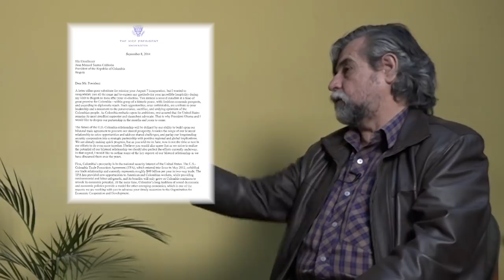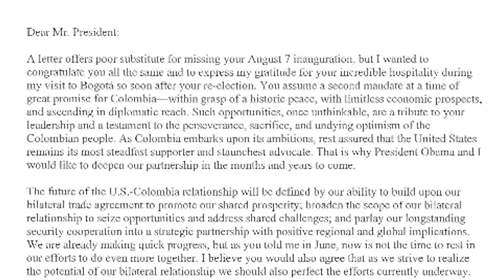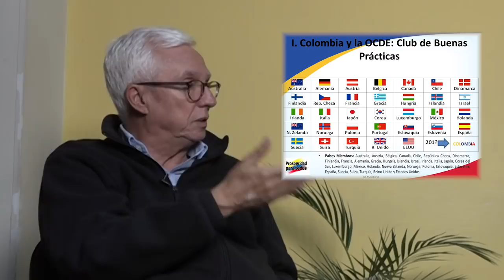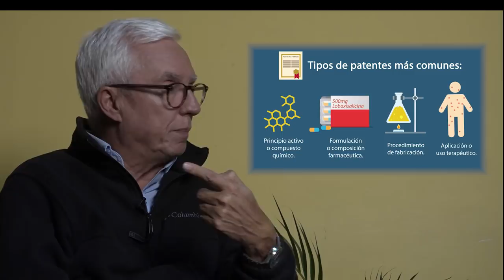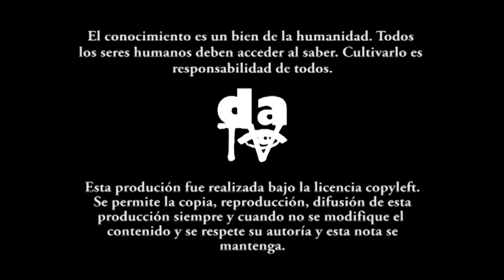Aprobación de Ley Naranja, ingreso a la Ocde y a la Otan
Con la aprobación de la Ley que reforma  los derechos de autor y el ingreso a la Ocde y a la Otan, Colombia queda más sometida a los dictámenes del capital internacional. Santos se despide con broche de oro. Entrevista con Jorge Enrique Robledo